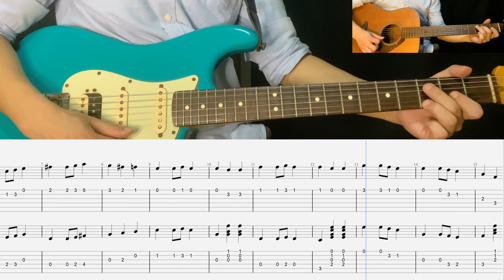Billy's Duet - Basic Guitar Exercises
This exercise comes from (Mel Bay’s Modern Guitar Method Grade 1). If you also like this exercise, then buy a book and learn together! Please note: all the content in the book is recorded in staff notation.